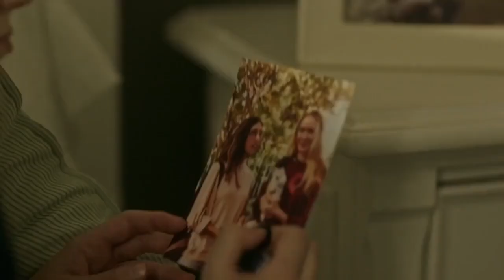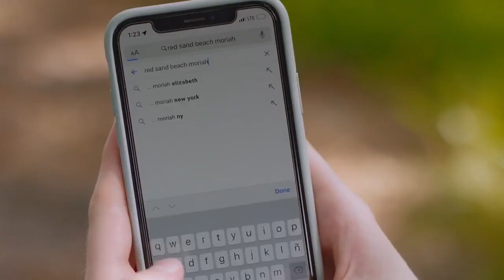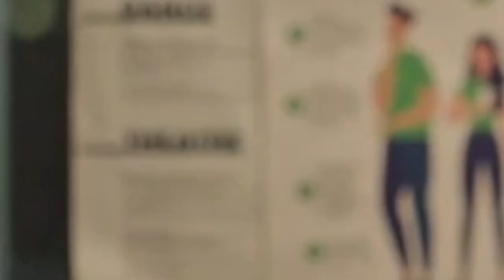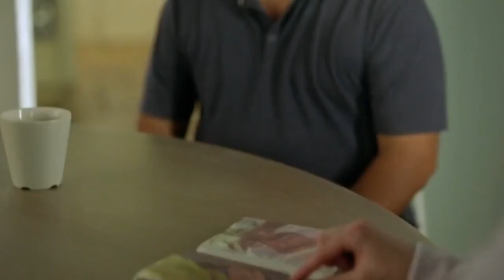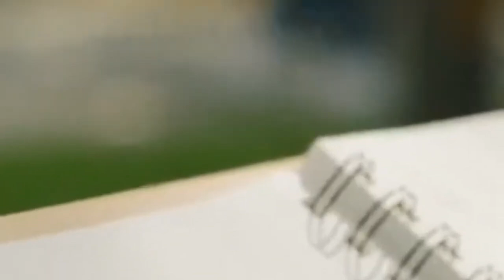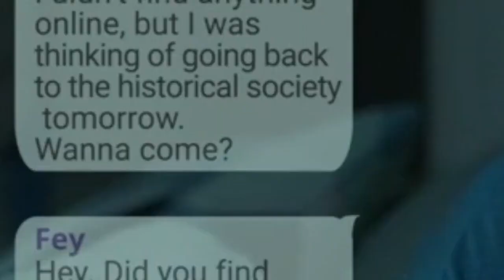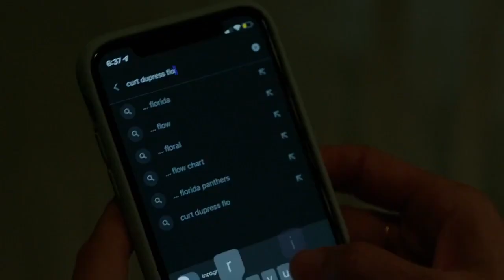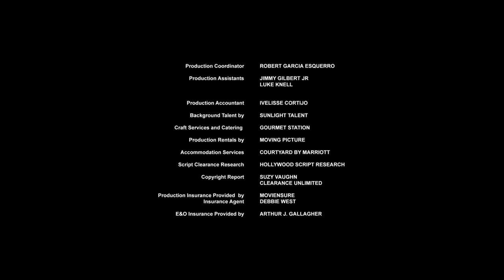Hidden Murder 2023 Lifetime Movies 2023 Based On True Story 2023